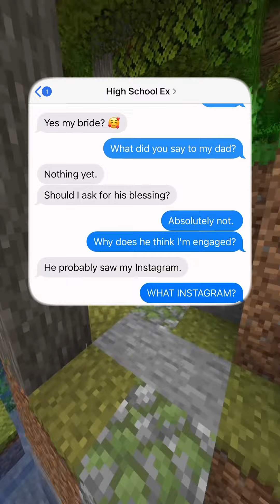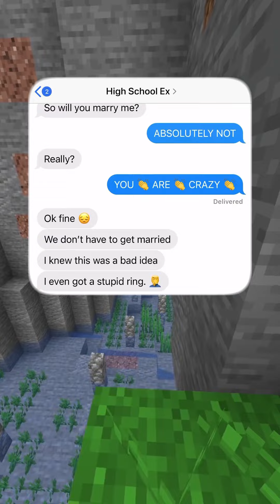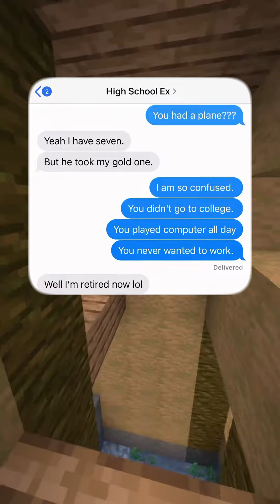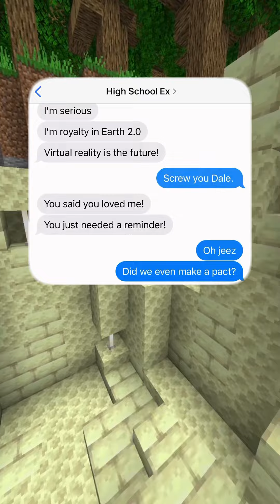The Promise! 😳 The twist at The End is Insane😭